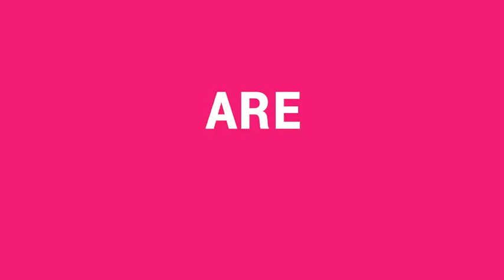T Mobile logo remake ( 2020-present (or so), "Are You With Us?" and "The Un-carrier" variant )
An unreleased remake from 2020 that when I fixed up my older laptop ( aka my backup laptop),
The first remake on this channel, actually!
Also Happy new year everybody!
Link soon.
-Wolfer

T-Mobile, and it's jingle, branding and font belongs to Deutsche Telekom.

Again, the only rights i have is uploading and making the video.

a GroupWolf company.